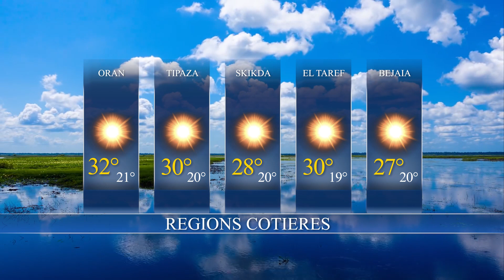La Météo du jour / Lundi 07-08-2023